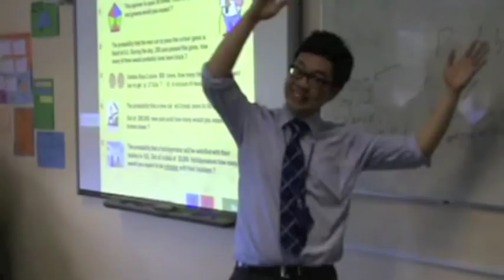Speech day 2012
Please enjoy the talents of Hockerill students and staff, love Mrs A